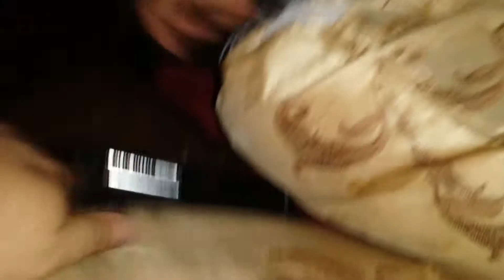MoneyMakers photoshoot. 2014. # Go rill at Actis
Bbq photoshoot MoneyMakers